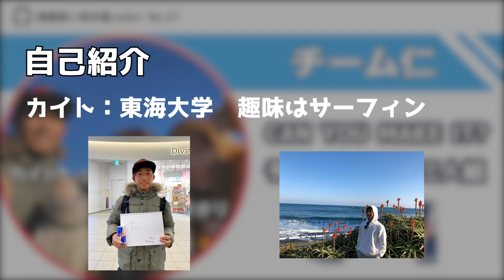Red Bullコンテスト出場中のチーム仁が語る成し遂げたい夢！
チーム仁への投票はこちらから！

出典：
Red Bull

Red Bull Can you Make It?

↑動画編集の依頼はてばさきさんのDMまで！